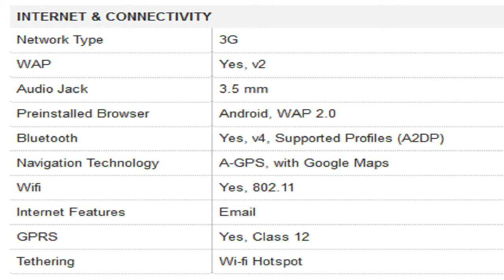Gionee Elife E3 Mobile Specification [INDIA]